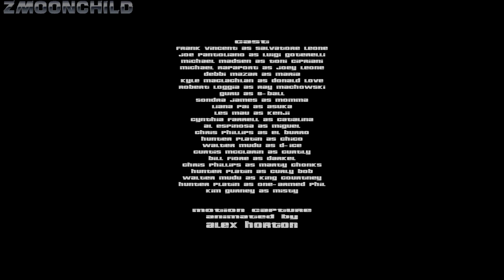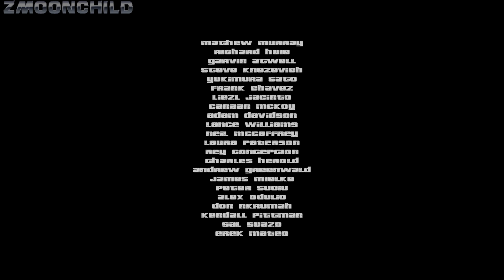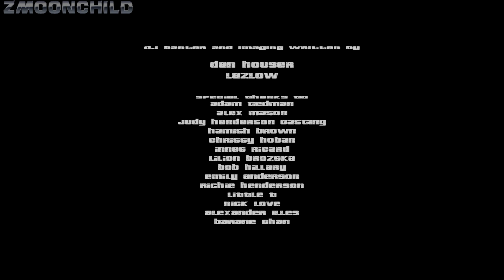GTA III - The Exchange